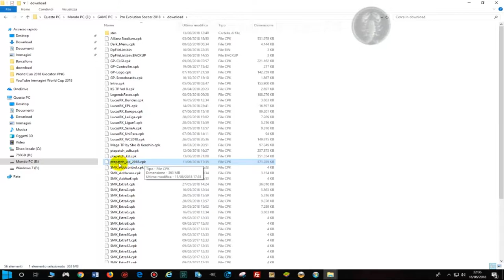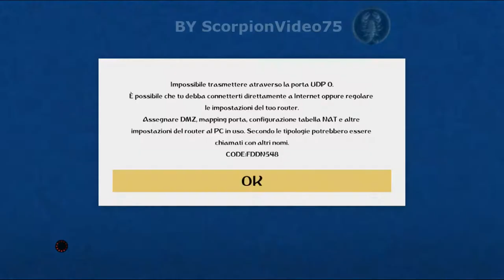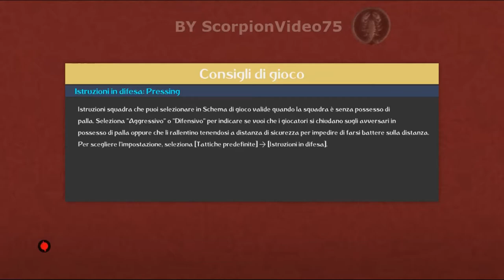PES 2018 PC | Menu + Intro Russia World CUP 2018 Compatibile con tutte le patch